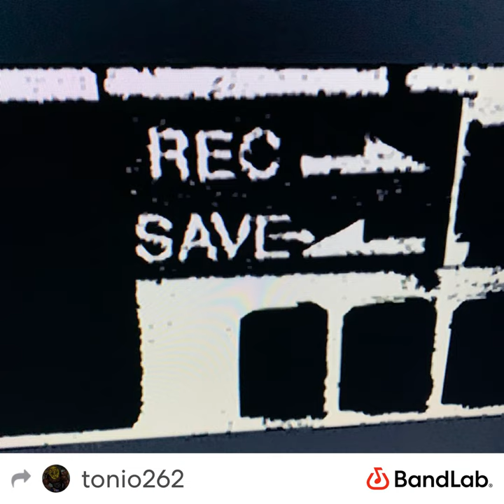Manhunt Main Theme